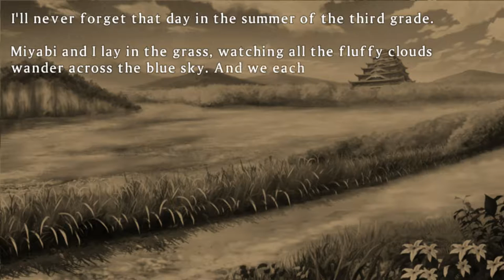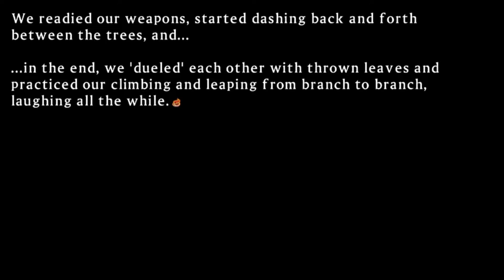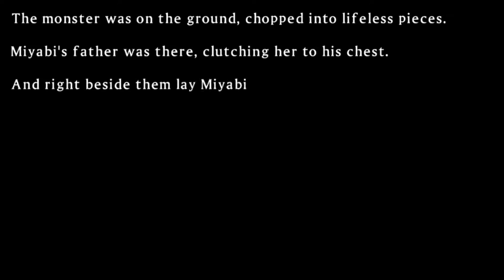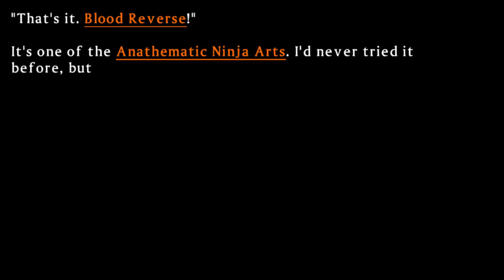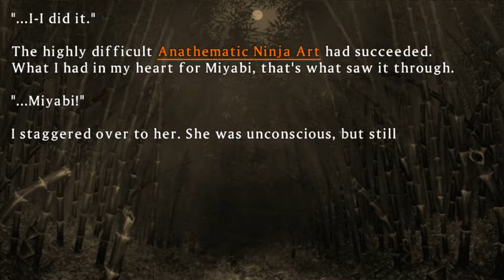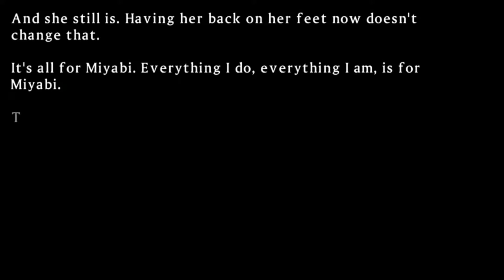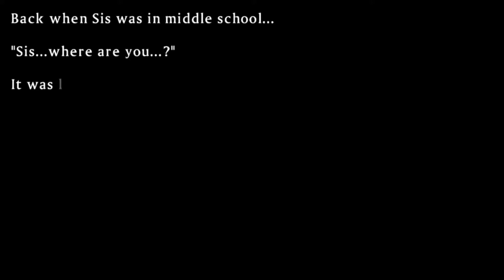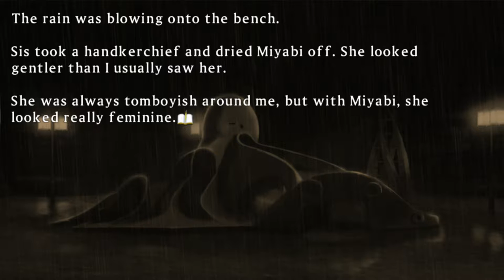A secred agenda | Senran Kagura Shinovi Versus #15